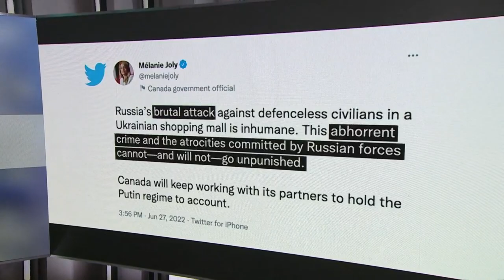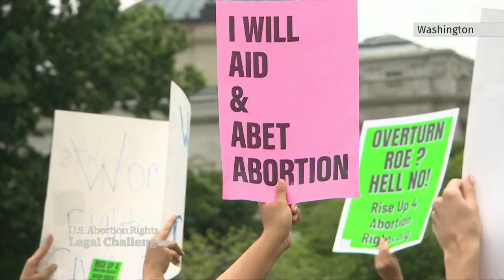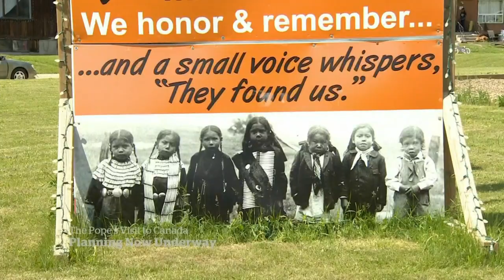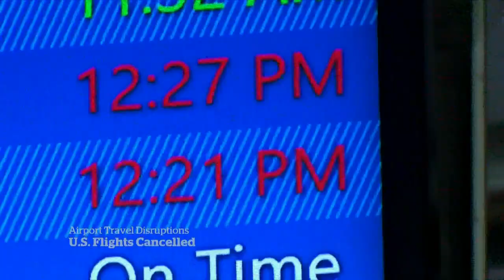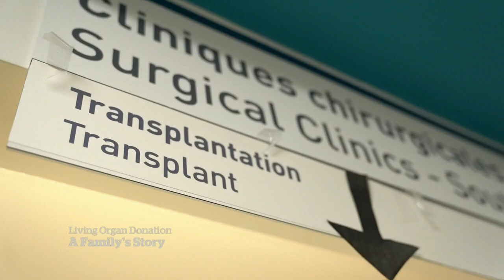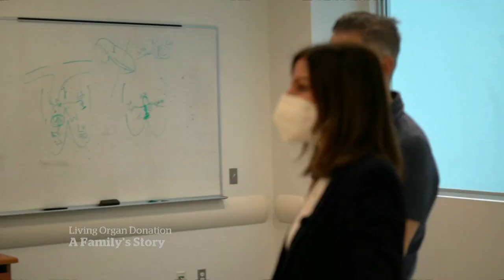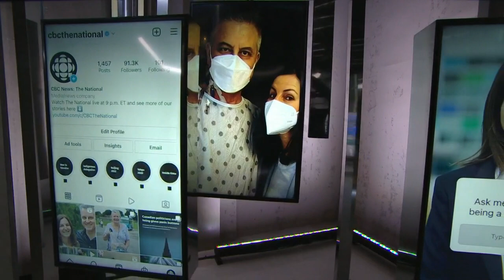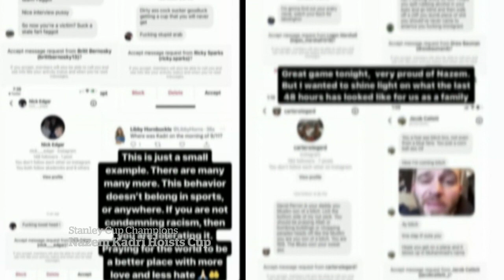CBC News: The National | Ukraine mall bombed, Baggage delays, Living organ donors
Russian missiles strike a packed Ukrainian shopping mall. Baggage delays add to the frustration for Canadians returning to air travel. Plus, a CBC reporter’s story of becoming a living organ donor for her brother.

00:00 The National for June 27, 2022
00:50 Russian missiles hit Ukraine mall
03:51 G7 leaders pledge more support for Ukraine
06:05 Russia defaults on foreign debt: Moody's
06:28 Amtrak train derails in Missouri
08:19 Migrants found dead tractor-trailer in Texas
08:46 Trigger law challenges add to U.S. abortion confusion
11:30 Jan. 6 committee to hold surprise hearing
11:48 Ottawa prepares for Canada Day protests
13:57 Freedom convoy leader Tamara Lich arrested
14:12 Maskwacis, Alta. prepares for Pope's visit
16:29 Movers arrested after Marketplace investigation
19:40 Teens found dead at a tavern in South Africa
20:10 U.S. basketball star appears in Russian court
20:31 More than 700 flights cancelled across the U.S.
20:47 Missing baggage adds to airport chaos
23:26 CBC reporter gives her brother a kidney
35:28 Less school tests, exams during the pandemic
39:04 Wimbledon begins without top Russian players
39:30 Hockey Hall of Fame class of 2022 named
39:52 Muslim community celebrates Kadri’s Stanley Cup win
42:18 Avalanche wins Stanely Cup, then drops it
43:24 The Moment: Women rowers at Royal St. John’s Regatta